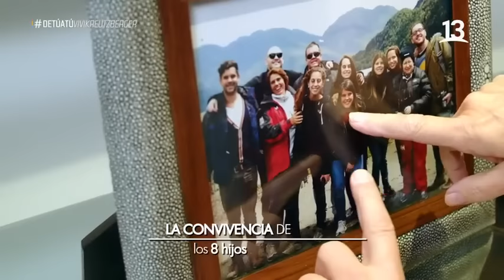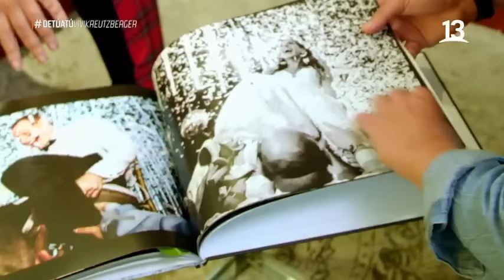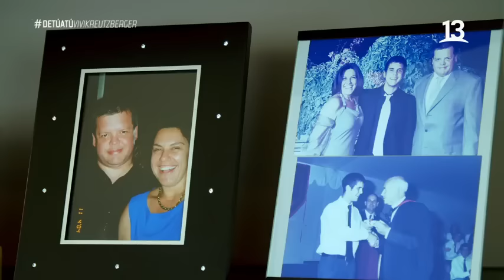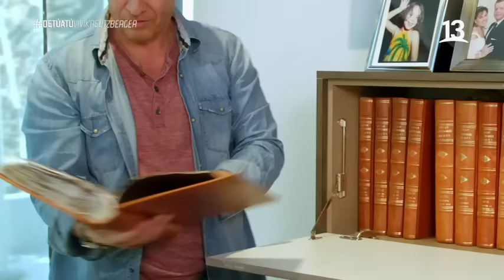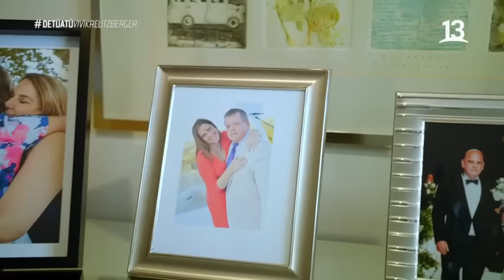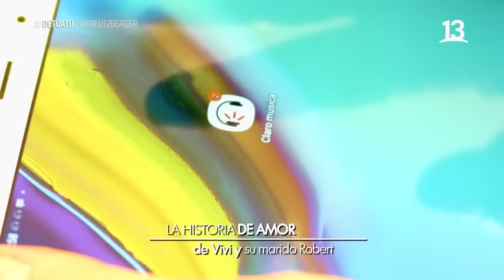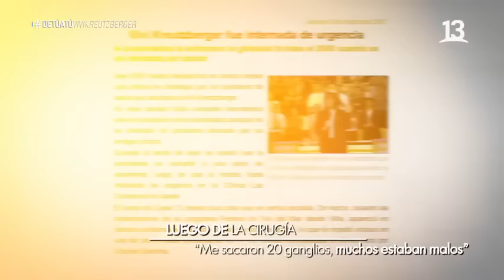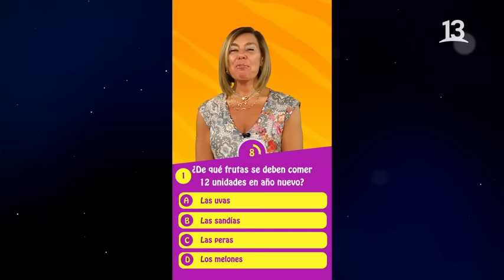Momentos de Vivi Kreutzberger en De Tú a Tú, Canal 13.